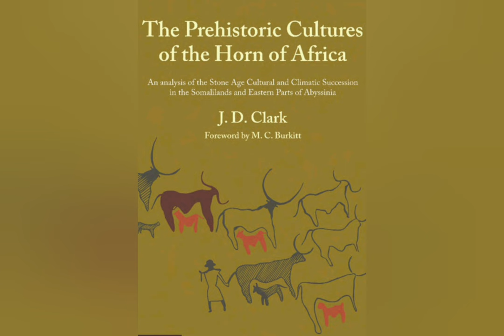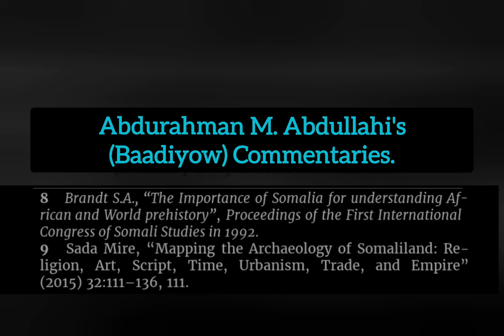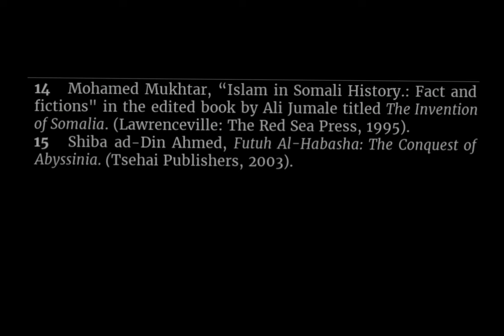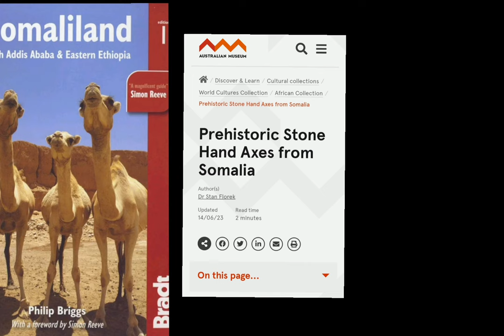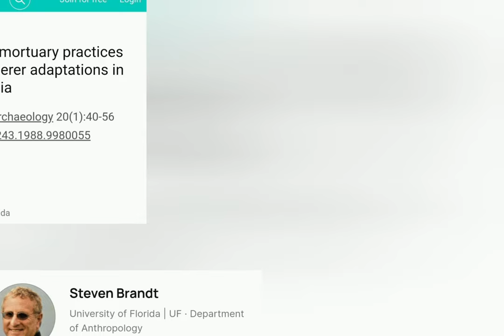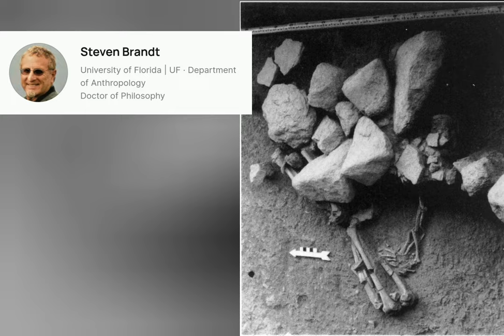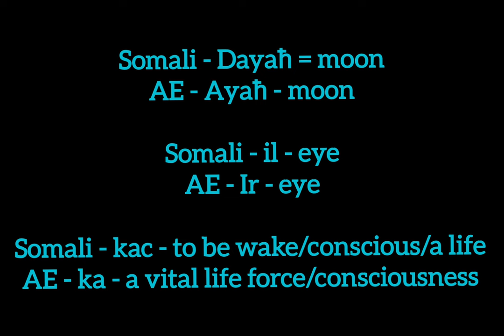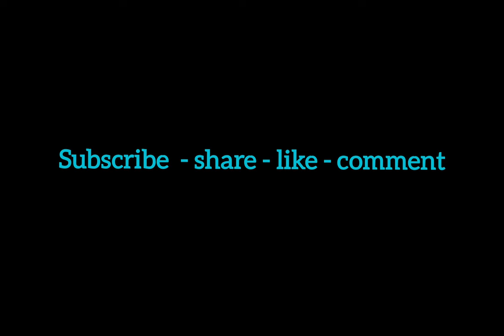THE HISTORY OF THE SOMALI PENINSULA | FROM ANCIENT TIMES TO THE MEDIEVAL ISLAMIC PERIOD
the credit for the historic content in this video goes prof: Abdulrahman M. Abdullahi (Baadiyow)